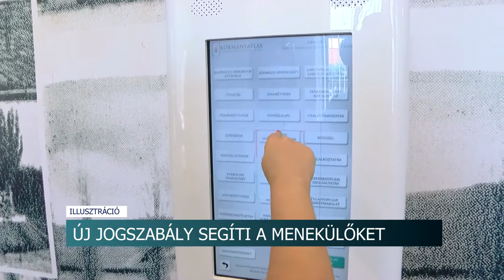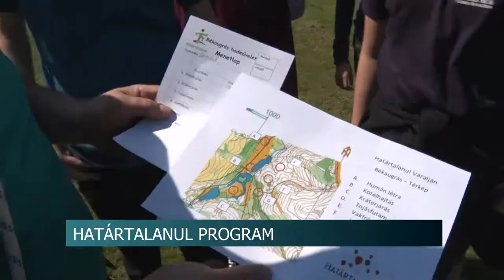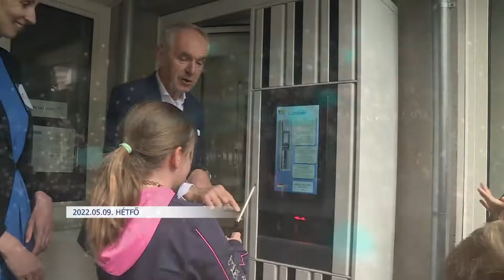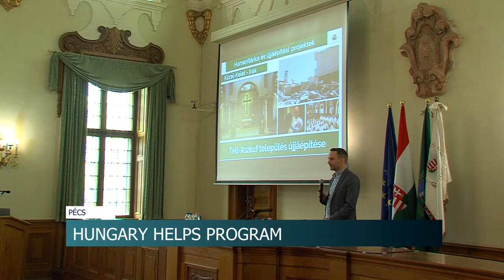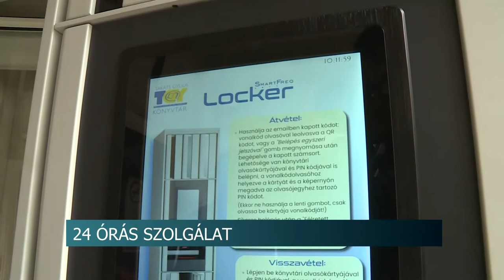Híradó - Tolnatáj TV 20220509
Flórián nap – Bonyhád
Borvidék félmaraton - Szekszárd
Polgárőrök találkozója – Dunaföldvár
TeSzedd! – szemétszedés